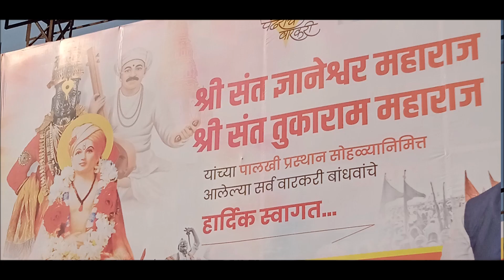Pandharichi Waari 2023